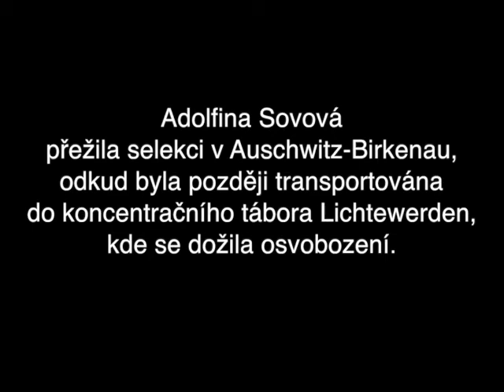Pohled odjinud (Familienlager)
Příjezd do terezínského rodinného tábora